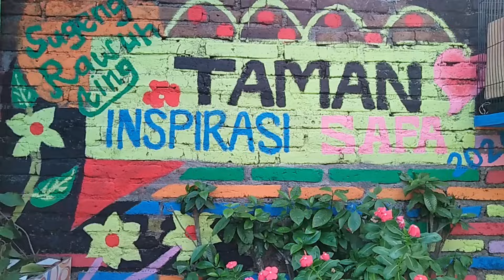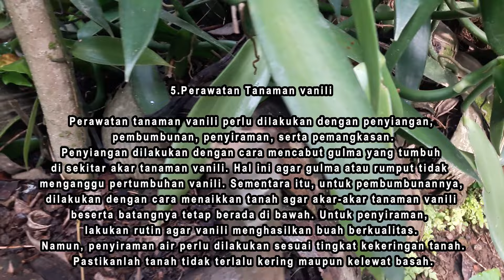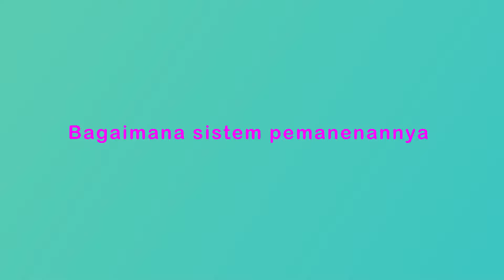SAMBILAN JADI CUAN ! BUDIDAYA VANILI DI PEKARANGAN RUMAH PERAWATAN MURAH OMSET SAMPAI PULUHAN JUTA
Assalamu'alaikum wr.wb.
Paket Hemat POC 2 botol Bonus benih fresh seed bisa dibeli di Shopee

Video yang kami sajikan merupakan salah satu inspirasi buat sahabat dirumah untuk berkebun dilahan sempit, penanganan hama dan penyakit, serta pembuatan pupuk organik. Pupuk Organik Cair yang kami gunakan bisa dipesan langsung:

Kami juga masih belajar, kritik dan masukan sangat kami nantikan agar channel ini bisa lebih bermanfaat untuk banyak orang.
Terimakasih, Semangat berkebun dan jangan lupa iringi Do'a kepada Tuhan YME disetiap aktivitas yang kita kerjakan.
Wassalamu'alaikum wr.wb